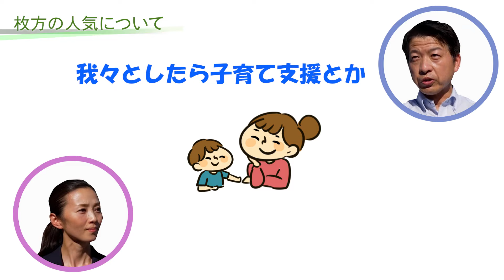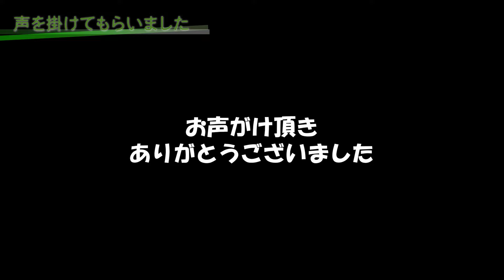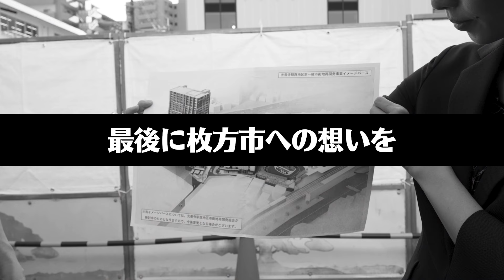【首長企画】VOL.1枚方市長：伏見隆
☆大阪府住みたい町ランキングで屈指の人気を誇る枚方市☆
なぜ人気なのか？
沼元羽曳野市議と一緒に
伏見隆枚方市長にその秘訣を聞いてみた！！

【首長企画とは】
各地の首長の為人(ひととなり)を知っていただき
またその市や町の魅力を伝えていく企画です！

▽出演者▽
〇伏見隆

【目次】
0:00 オープニング
1:24 枚方市の散策開始
1:59 新しい街づくりについて
5:07 開かずの踏切
6:37 エンディング・枚方市への想い

▽大阪維新の会Youtubeシリーズ企画▽